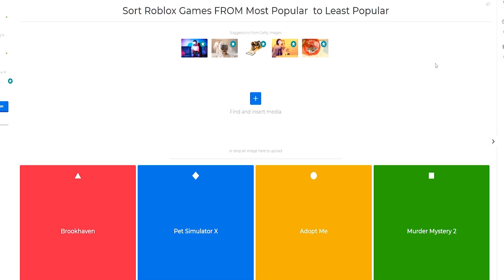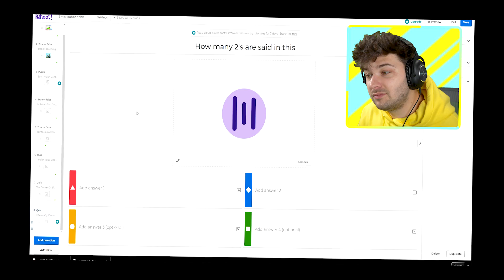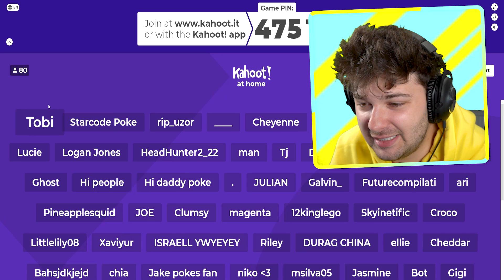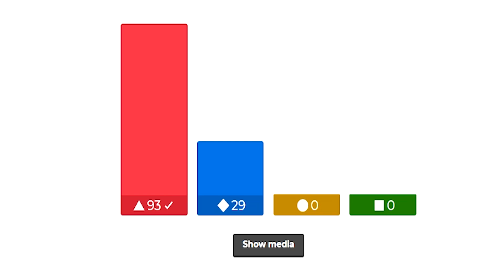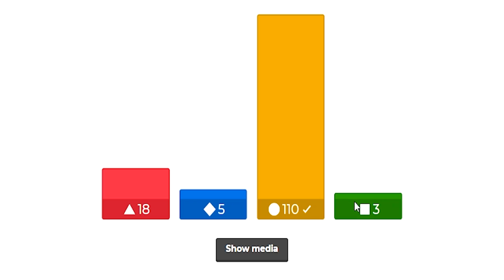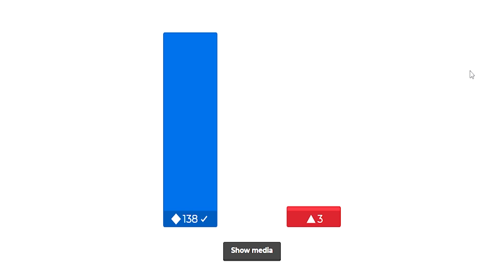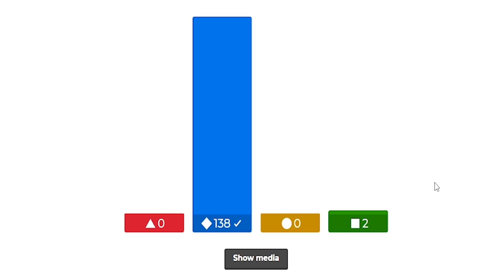ROBLOX KAHOOT Quiz for ROBUX!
Zack "Poke" is a YouTuber with over 5.5 Million combined Subscribers across 2 channels, consisting of Real Life Content such as Pranks, Challenges, and more!